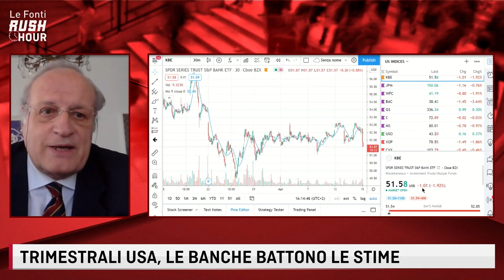LE FONTI RUSH HOUR - TRIMESTRALI USA, LE BANCHE BATTONO LE STIME. IL PUNTO CON FRANCIS MORANDI